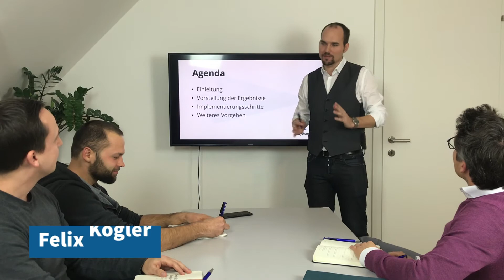Was bedeutet E-Recruiting und wie kann es mir bei der Bewerbersuche helfen?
In diesem Video lernst du, was E-Recruiting bedeutet und wie du deine Bewerbersuche revolutionieren kannst. Mit E-Recruiting kannst du unter hunderten Bewerbern jene Kandidaten finden, die am besten in dein Unternehmen passen.

📙 Inhaltsverzeichnis 📙
0:47 - Was bedeutet E-Recruiting ?
1:54 - Welche Kanäle zur Bewerbersuche gibt es?
2:29 - Wie funktioniert Bewerbermanagement?
3:19 - Wo ist der Unterschied zu klassischem Recruiting?
4:36 - Warum du einen effizienten Bewerbungsprozess brauchst

ℹ️ Wichtige Konzepte und interessante Links ℹ️

✅ E-Recruiting bedeutet die Online-Suche nach potentiellen Kandidaten durch eine teilautomatisierte, elektronische Vorerfassung mithilfe eines Recruiting Tools.

✅ Recruiting Tools werden auch Applicant Tracking System (ATS) genannt. Beispiele für ATS sind:

✅ Zur Bewerbersuche gibt es u.a. folgende Kanäle:
- Eigene Unternehmenswebseite
- Social Media Plattformen
- Mobile Recruiting
- Job Newsletter
- Active Sourcing

✅ Active Sourcing bedeutet, dass du dich als Recruiter direkt bei deinen Kandidaten bewirbst und versuchst, diese von ihrem jetzigen Arbeitgeber abzuwerben und für dein Unternehmen zu begeistern. Active Sourcing Anbieter sind z.B.:

✅ Beim klassischen Recruiting hast du sehr viel manuelle Arbeit, da jeder Bewerber seine Unterlagen unterschiedlich zusendet und du im Anschluss viel Zeit investieren musst, um diese Unterlagen einheitlich beurteilen zu können.

✅ Beim E-Recruiting werden alle Bewerberinformationen zentral in einer Datenbank gespeichert, wodurch du viel einfacher und objektiver verschiedene Kandidaten miteinander vergleichen kannst.